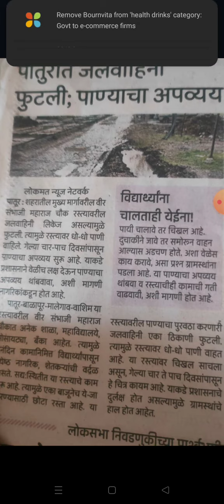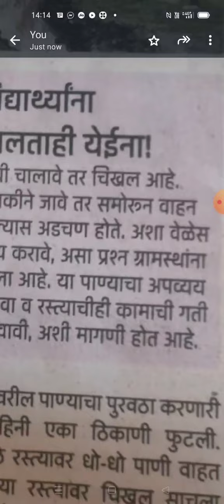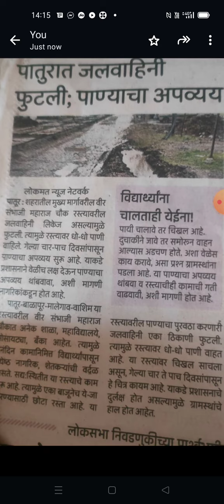Who is going to bother for this National losses. Is this not part of our Constitution